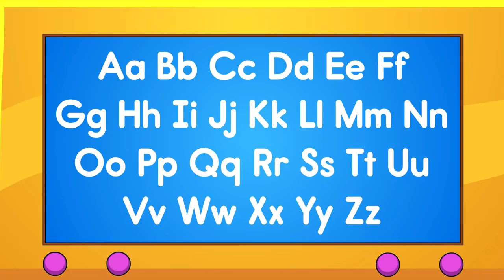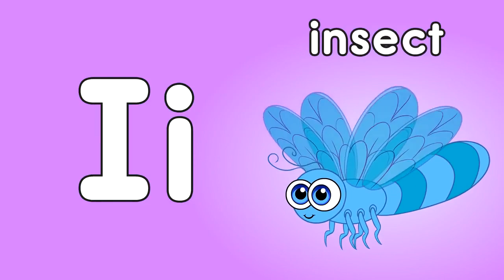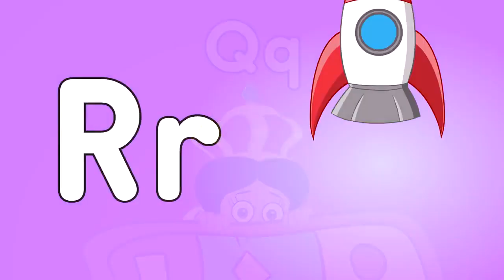ABC Phonics Song with Sounds for Children – Alphabet Song with Two Words for Each Letter